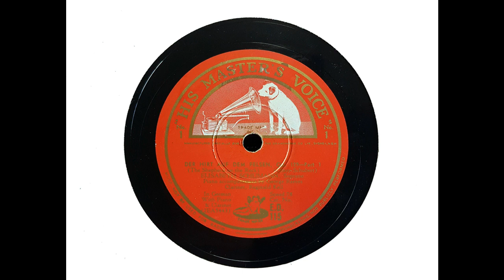Elisabeth Schumann (soprano) - Der Hirt auf dem Felsen (Schubert) (1937)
'The Shepherd on the Rock' was the last of Schubert's more than 600 songs. It was completed in November 1828, just a month before the composer's death. Wikipedia describes it as 'a Lied for soprano, clarinet and piano...with clarinet and voice equally challenged. The first [section] is warm, as the lonely shepherd on the mountaintop listens to echoes rising from below. The second section grows dark as he expresses grief and loneliness. The short last section anticipates the coming of spring and, with it, rebirth.'

Elisabeth Schumann's version, recorded at Abbey Road on 21 September 1937 with clarinet by Reginald Kell and piano by George Reeves is justly famous. It is a delightful record of a delightful Schubert song, and one that I never tire of.

From Wikipedia: Elisabeth Schumann (13 June 1888 – 23 April 1952) was a German soprano who sang in opera, operetta, oratorio, and lieder. She left a substantial legacy of recordings.

Born in Merseburg, Schumann trained for a singing career in Berlin and Dresden. She made her stage debut in Hamburg in 1909. Her initial career started in the lighter soubrette roles that expanded into mostly lyrical roles, some coloratura roles, and even a few dramatic roles. She remained at the Hamburg State Opera until 1919, also singing during the 1914/1915 season at the Metropolitan Opera, New York.

From 1919 until 1938, she was a star of the Vienna State Opera. Her most famous role was that of Sophie in Richard Strauss's Der Rosenkavalier, but she also excelled in Mozart, taking the roles of Pamina in Die Zauberflöte, Zerlina in Don Giovanni, Blonde in Die Entführung aus dem Serail and Susanna in Le nozze di Figaro.

The conductor Karl Alwin was her second husband from 1920 until 1938. In 1938, she emigrated to New York City where she lived until her death on 23 April 1952, aged 64. During World War II she gave recitals but mainly taught singing, privately and at the Curtis Institute of Music in Philadelphia. After the war she gave many recitals in Europe, making a particularly successful comeback in England.

She was a much-loved artist, admired for her vivacity, elegance, and beauty. She was closely connected with Richard Strauss, Otto Klemperer, Lotte Lehmann, Bruno Walter, Wilhelm Furtwängler, and other leading musicians of the first half of the 20th century.

Reginald Clifford Kell (8 June 1906 – 5 August 1981) was an English clarinettist. He was noted especially for his career as a soloist and chamber music player. He was the principal clarinettist in leading British orchestras, including the London Philharmonic, Philharmonia, and Royal Philharmonic, and was also active as a solo recording artist.

Kell was influential as one of the first clarinettists to employ continuous vibrato to enhance the expressive quality of the instrument. He was also a noted teacher, serving two different appointments at his alma mater, the Royal Academy of Music in London. In 1948 Kell moved to the United States where he pursued a solo career and taught, with pupils including the jazz clarinettist Benny Goodman...